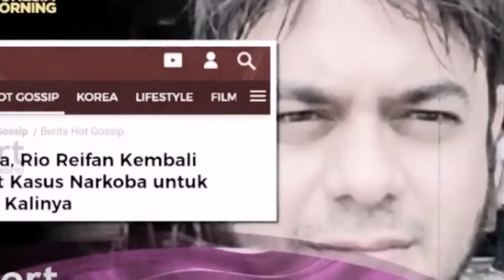ARTIS STUPID!!! LIKE AMMAR ZONI, RIO REIFAN KEMBALI DITANGKAP POLISI KARENA NYABU ~ GOSIP